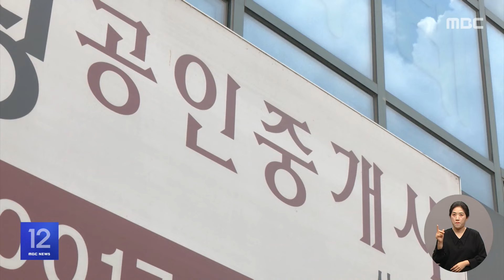서울 아파트값 오름세 '주춤'‥정부 "안정세 유지" (2024.10.08/12MBC뉴스)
수도권을 중심으로 크게 오르던 집값이 지난 9월엔 확실히 다른 흐름을 보였습니다.

대출을 꽁꽁 묶는 등 규제로 인해 거래량과 가격 모두 내린 건데요.

국토부 장관은 안정세가 유지될 것이라면서, 과도하게 수요가 몰리는 이른바 '줍줍' 청약에 대해선 개선책을 내놓겠다고 밝혔습니다.